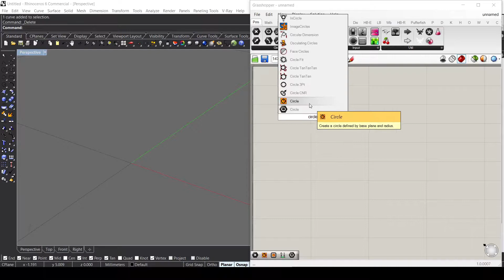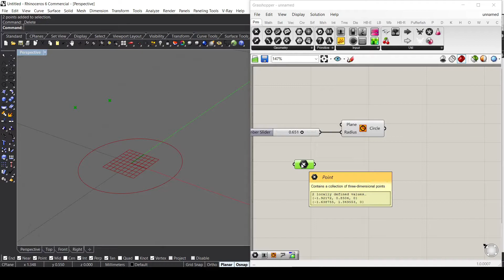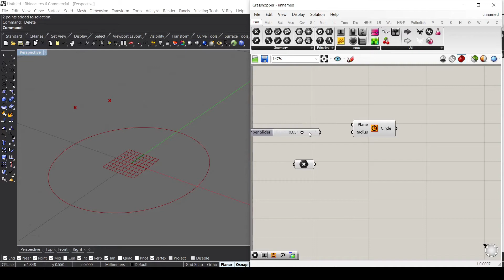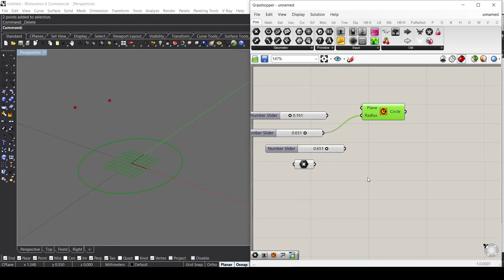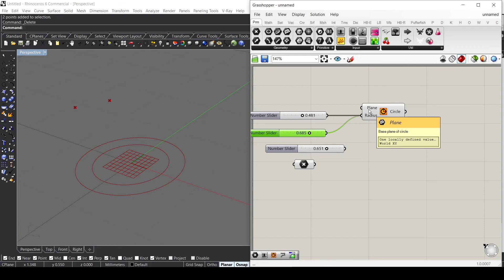Grasshopper Tutorial #1 | Grasshopper and interface basics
#1 A quick view on how Grasshopper works